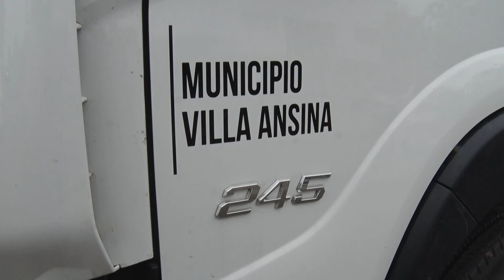Entrega camiones a municipio de Villa Ansina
El intendente Wilson Ezquerra entregó 3 unidades para la mejora de servicios. Se trata de un camión recolector, un camión Barométrica y uno doble cabina multiuso.